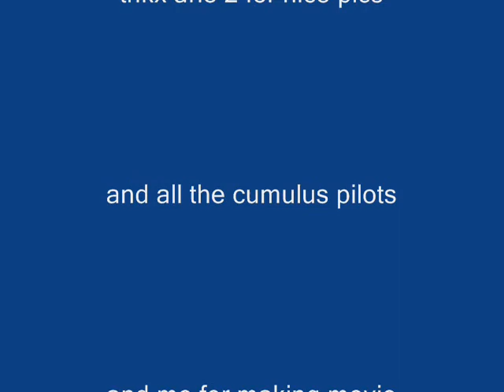Cumulus voorjaar 2007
Een video van Luuk Verzantvoort gevonden in de collectie bestanden van de Cumulus-website die Luuk jarenlang met plezier heeft onderhouden.